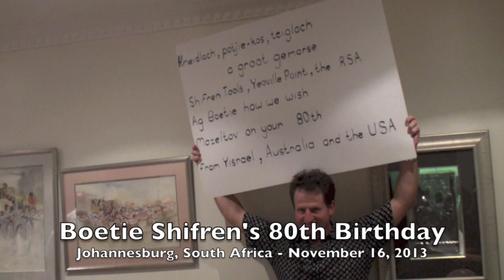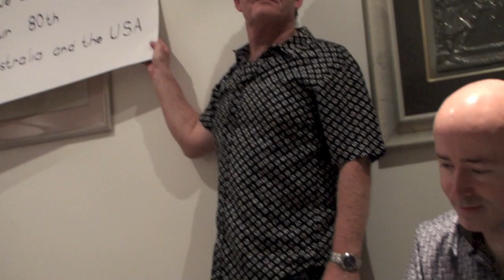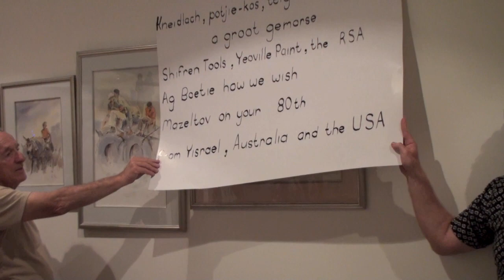Boetie's 80th Birthday Song - Ag Pleez Boetie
Shifren, Silver and Benjamin families reunited for my dad, Boetie Shifren's 80th Birthday celebration in Johannesburg, South Africa. Everybody joined in to celebrate Boetie!
Please share with family and friends who know Boetie and family, or love South Africa!
Words to Jeremy Taylor's "Ag Pleez Deddy" by Glen Silver. Orna Purkin on vocals. Sam Purkin on keys.